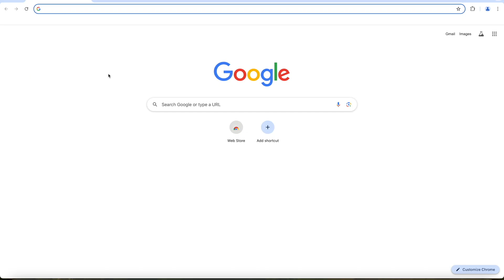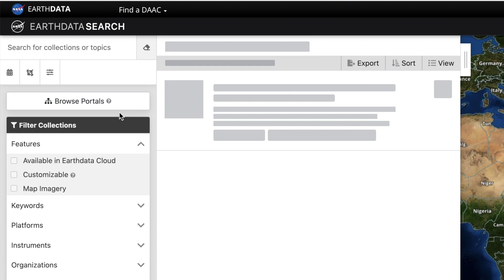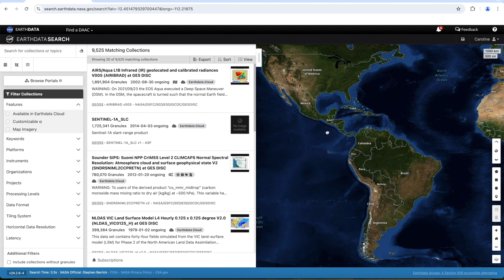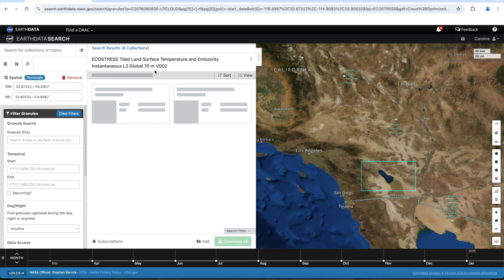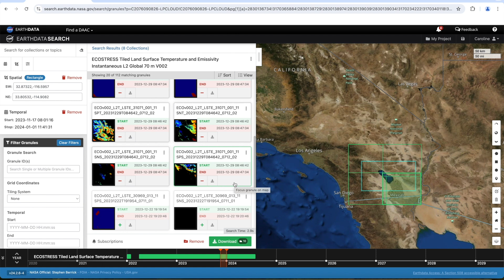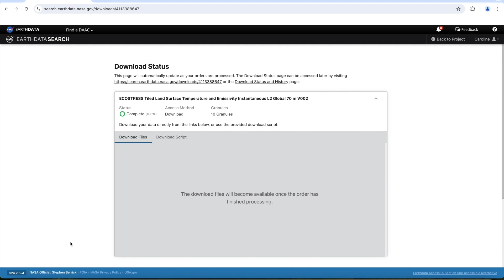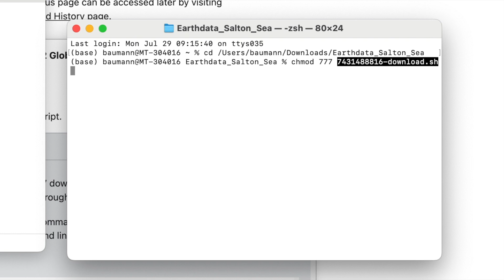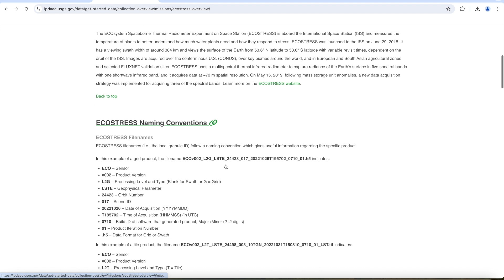07 – Downloading from Earthdata Search – Mac – ECOSTRESS Tutorials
The ECOsystem Spaceborne Thermal Radiometer Experiment on Space Station (ECOSTRESS) is a mission designed to capture remotely sensed images of Earth’s surface temperature to model evapotranspiration and photosynthesis. This data can be useful for many different applications including agriculture, forestry, and urban heat. However, there is a barrier to entry for those who are unaware how to access, use, and apply this data to their research. Thus, a series of trainings and tutorials were developed to help guide users to access and apply ECOSTRESS data. The result is a collection of training topics ranging from setting up necessary software and downloading data to processing the data.

This tutorial will show you how to download ECOSTRESS data from Earthdata Search on MacOS.

For more information on ECOSTRESS including more tutorials and a written version of this tutorial, go